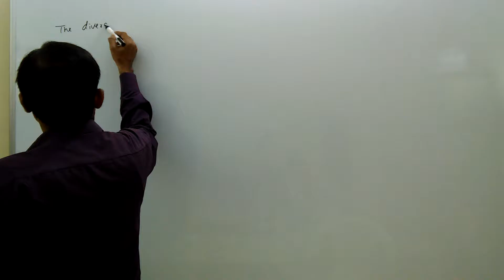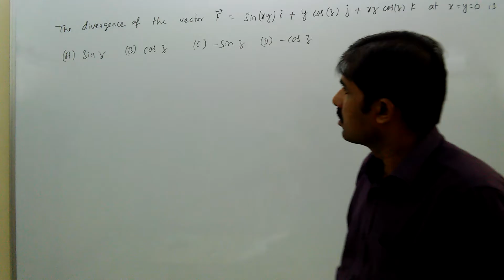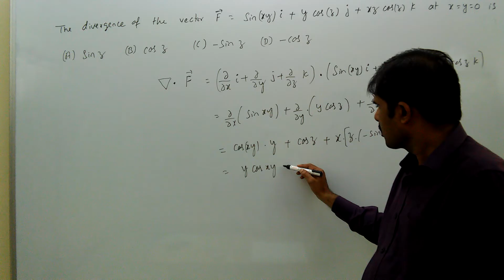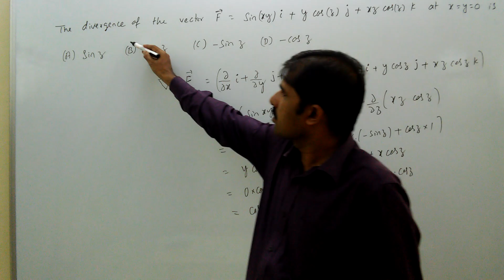mathematics, gate, divergence